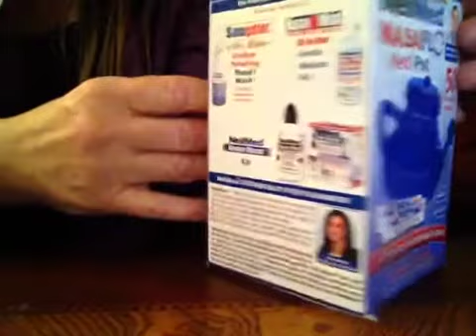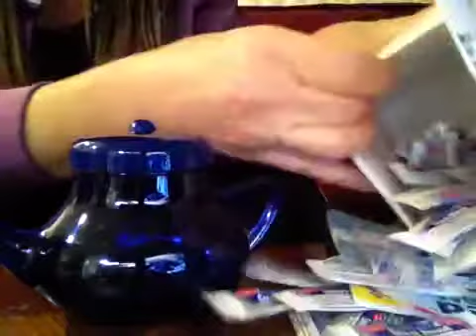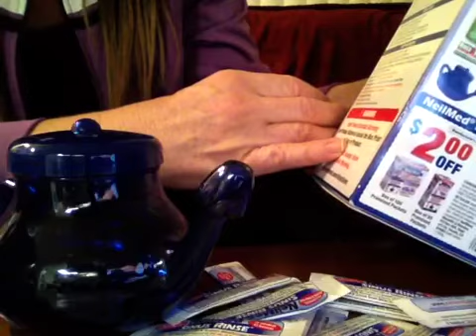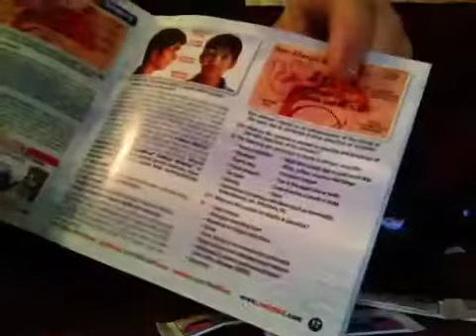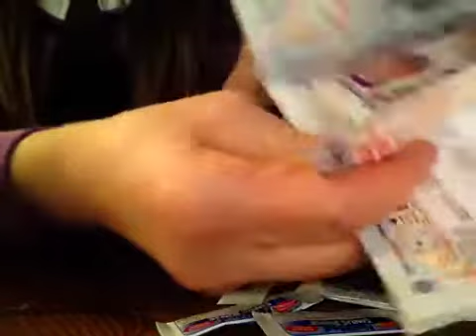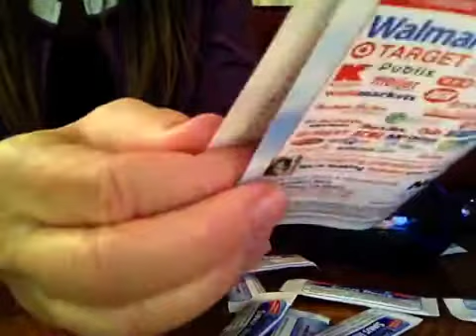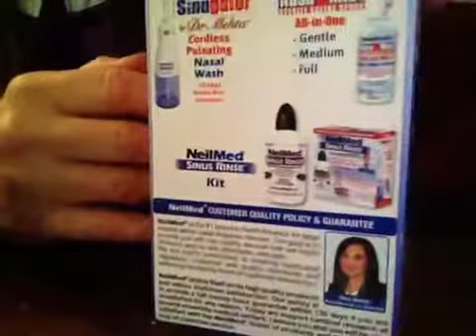ASMR Neti Pot Product Review, Unboxing for Sinus Sufferers, Soft, Tapping, Relaxing, Page Turning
Vlog 178. (Best enjoyed when wearing headphones).
Excellent product to relieve sinus problems!   Amazon.com has  way better price than Target!

ASMR Neti Pot Product Review, Unboxing for Sinus Sufferers, Soft  Spoken, Tapping, Relaxing, Page Turning @angelabrightasmr This video is for entertainment purposes only This video is not intended  for children under the age of 13 (COPPA) A reminder to viewers:  My ASMR videos are not a replacement for professional care. If you have physical, emotional or mental health needs, please seek professional treatment.